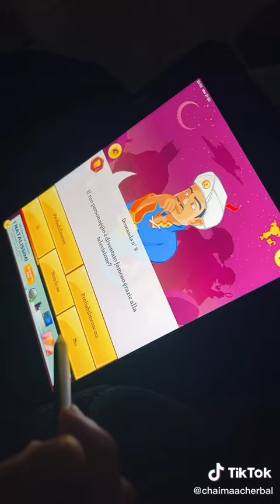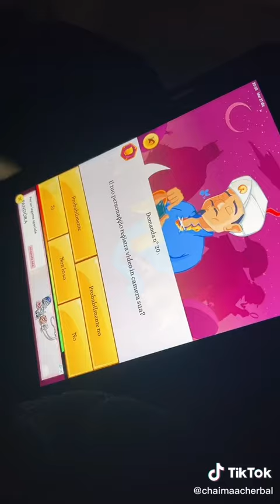22 Dicembre 2021